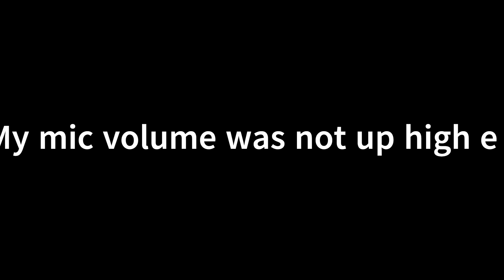random squads fill!